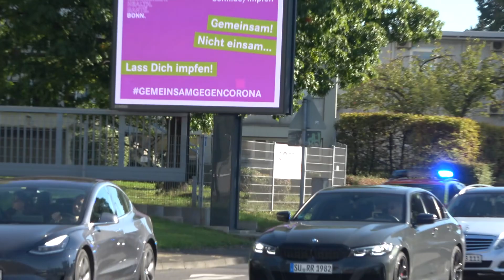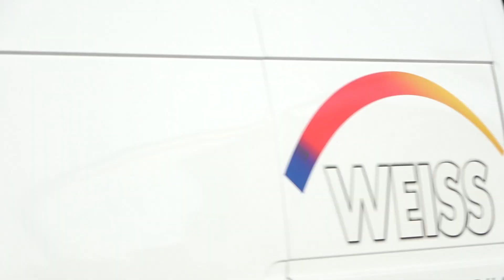10.300. Video: Abschiedskonvoi für Oberbrandrat Albert Lehmann an Feuerwache 1 in Bonn am 30.09.22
Als 10.300. Video der Abschiedskonvoi, bestehend aus dem Kommandowagen 5 der Berufsfeuerwehr, einem Kraftrad des Deutschen Roten Kreuz, der Führungskraftwagen der Johanniter Unfallhilfe, dem Küchenkraftwagen, der Bereitschaft Bad Godesberg, des Deutschen Roten Kreuzes, dem Löschgruppenfahrzeug 15 der Löscheinheit Oberkassel, der Freiwilligen Feuerwehr und dem Gerätewagen-Technik des Arbeiter-Samariter Bund Bonn am 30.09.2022 auf Einsatzfahrt mit Horn vom Flugplatz Bonn-Hangelar kommend beim Eintreffen an der Feuer- und Rettungswache 1.